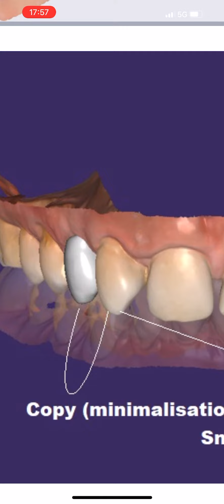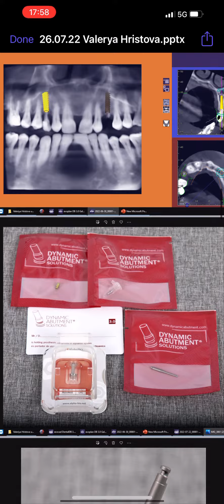Dynamic abutments & guided surgery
Пациентът ни потърси, след счупване на зъб горе вляво.

При първоначалния преглед се установи, че има два млечни зъба на 41 години и липсващи латерални резци (и зародиши).

След процес на планиране, бе отказано по-мащабно лечение включващо преподредба на зъбите, затова пристъпихме към изработване на дигитален проект и копиране на нейните зъбни форми.

Двата импланта на мястото на млечните зъби са поставени минималноинвазивно и навигирано. Интервенцията отне 1 час от влизането на пациента в кабинета.